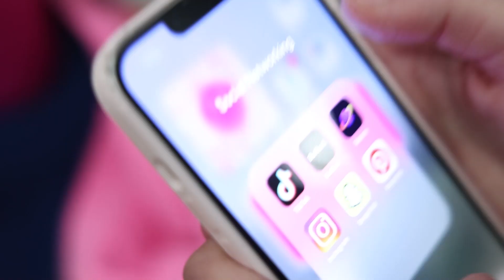THE LAST PRACTICE BEFORE THE BIG DAY!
STALLIONS have their last practice before they compete!